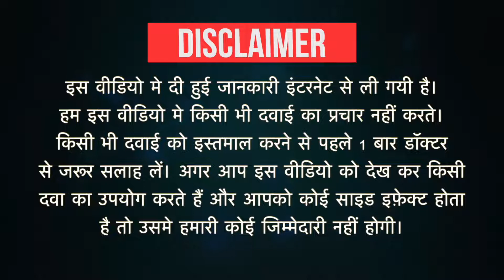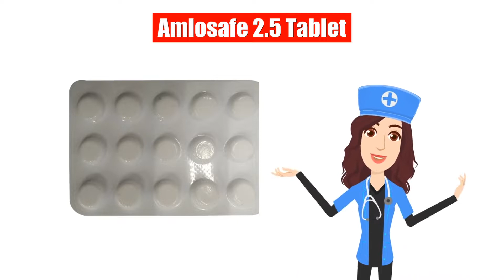Amlosafe 2.5 Tablet Uses in Hindi | Side Effects | Dose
Amlosafe 2.5 Tablet Uses in Hindi | Side Effects | Dosage